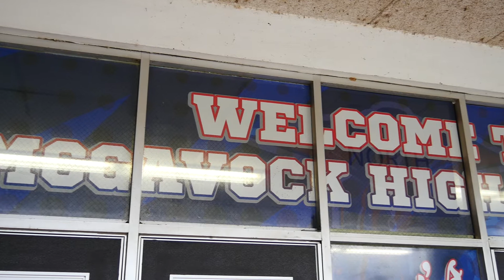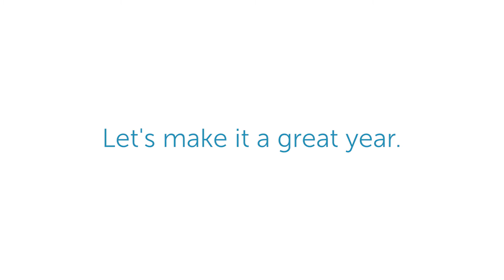2017-18 First Day of School